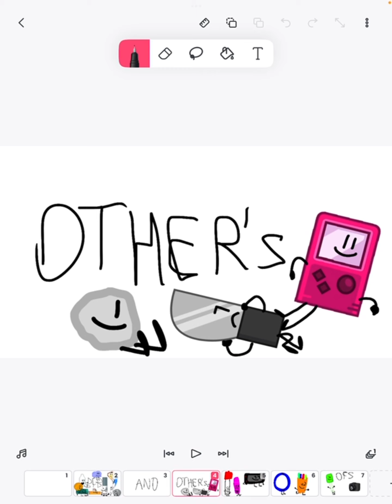OFS episode 13:the mysterious bag￼ (+happy birthday village of objects) (read description￼)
How did glow stick get eliminated￼